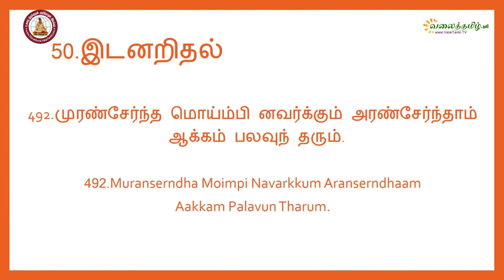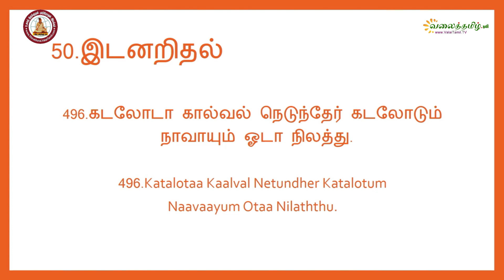இடனறிதல் || திருக்குறள் - அதிகாரம் 50 || Knowing the Place || திருக்குறள் மறையோதல்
திருக்குறள் மறையோதல்:
அதிகாரம் 50: இடனறிதல் (Itanaridhal)
Knowing the Place in Thirukkural

நன்றி:
முனைவர். சுந்தரவடிவேல் பாலசுப்ரமணியன்,
பனைநிலம் தமிழ்ச்சங்கம்